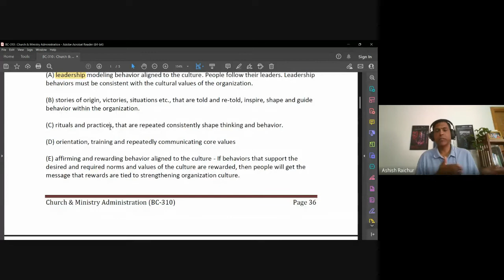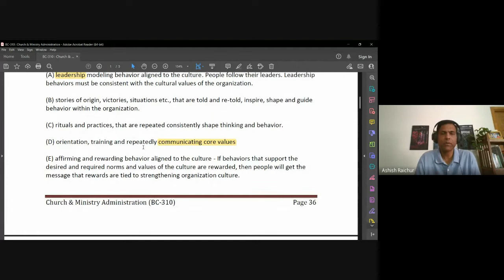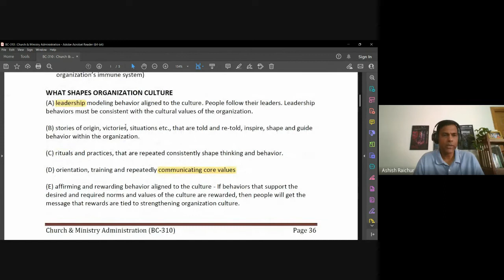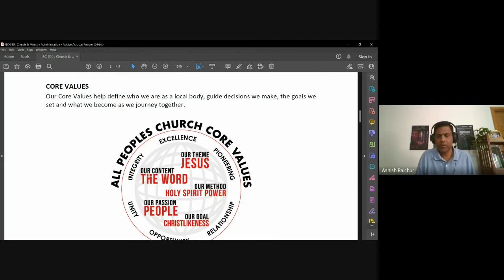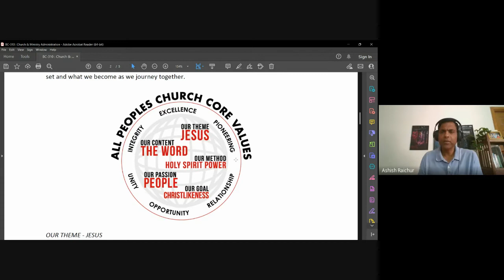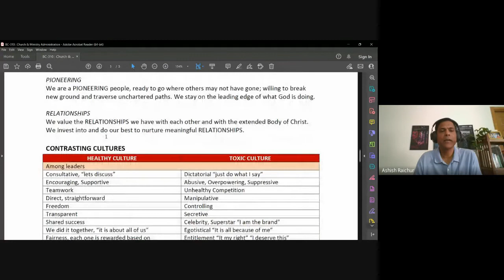Church & Ministry Administration | Lecture 21 : BC310-CMA-20221027